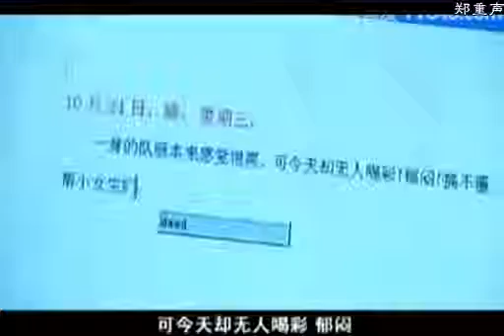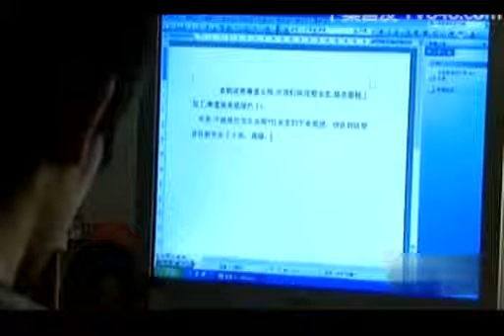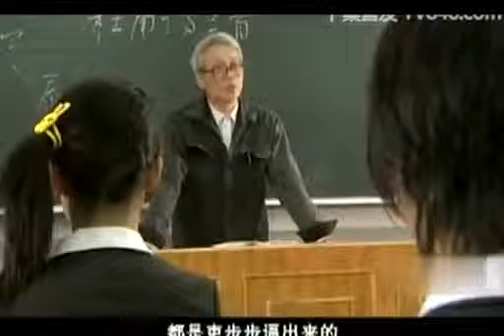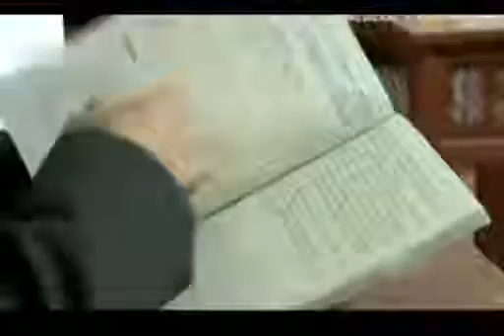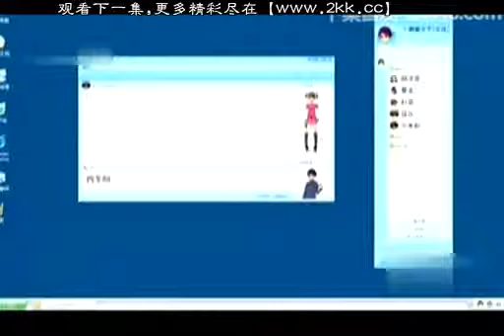《男生日記》EP12 楊紫青春偶像劇大作——校園/喜劇/青春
該劇講述了初三男生吳緬（馬可飾）與他心愛的籃球、父母、同學間的感人故事。為了在校籃球賽上戰勝老對手三班，吳緬帶領班裏的一群男生組建起“Deer”籃球隊，球隊的內部衝突與衝突層出不窮。面對重重困難，吳緬和他的隊友們歷經考驗，終以真誠與努力獲得老師、同學和家長們的理解與支持。他也在事實面前意識到對老媽男友的誤解，誠懇地接納了他，並且三人一起支持事業遭挫的老爸。在親情與友情的支持下，“Deer”球隊獲取了最後的勝利，兩班男生也由原來的對手變成親密的戰友……